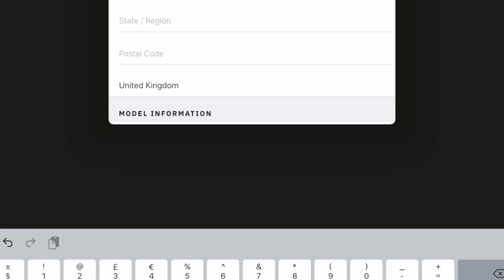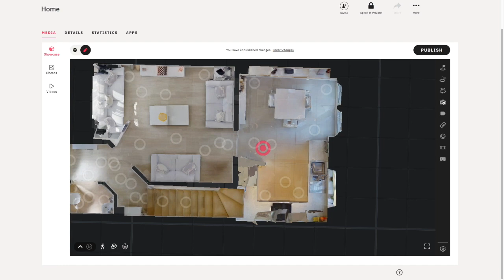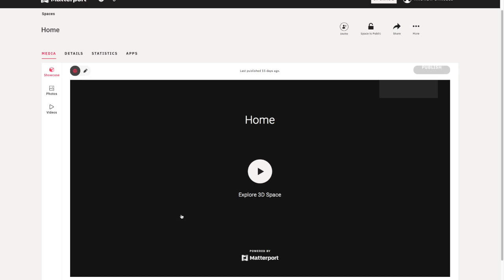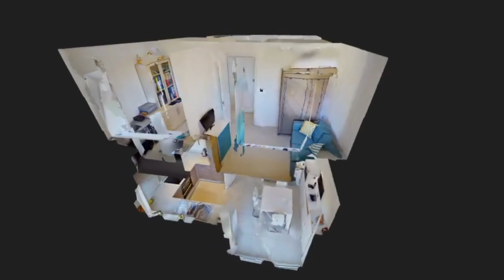Matterport with Ricoh Theta Z1 3D camera training video (virtual tours)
A video to show how easy it is to create a 3D virtual property tour using the Ricoh Theta Z1 360 degree camera.